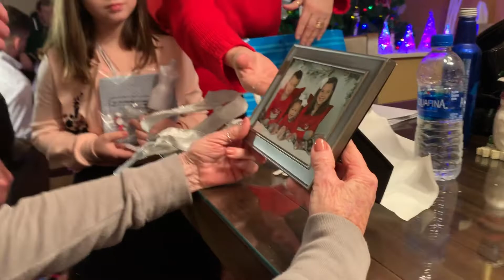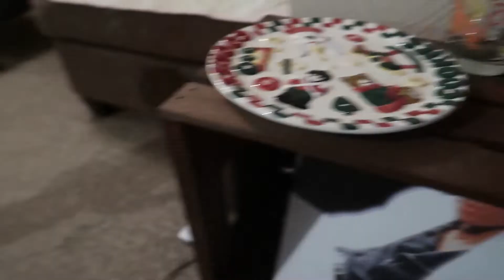CELEBRATING CHRISTMAS! | VLOGMAS 24-25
H A P P Y  V L O G M A S !